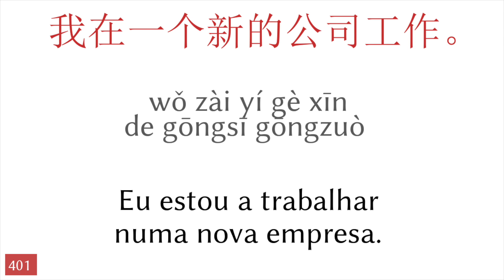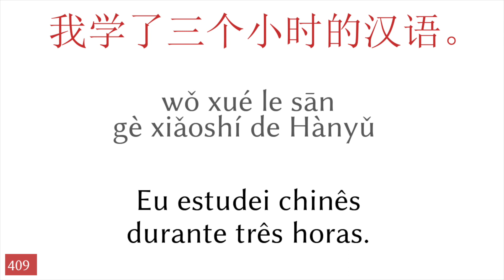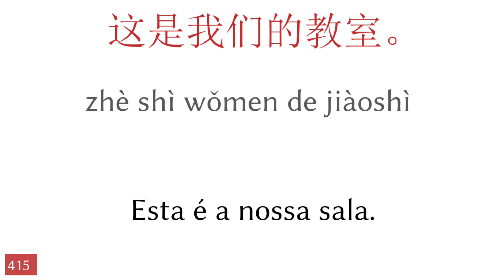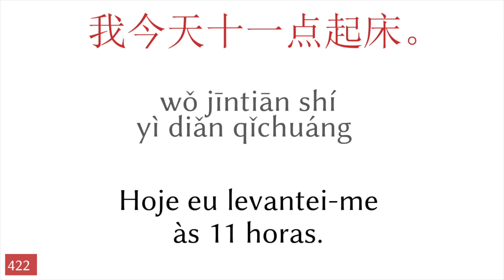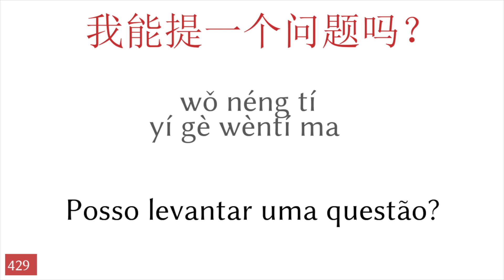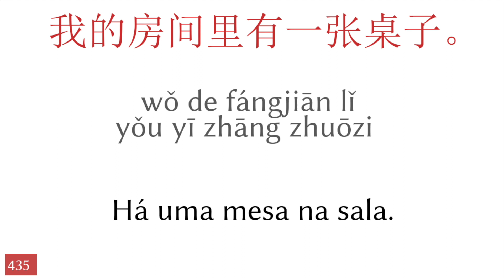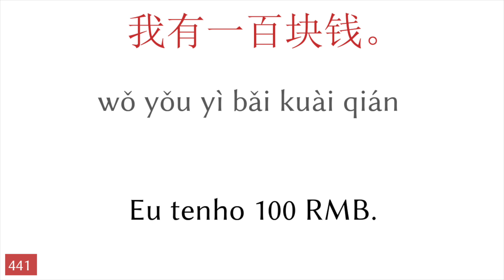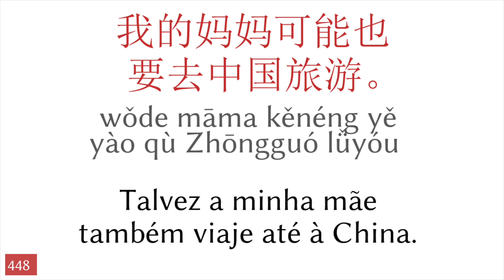50 frases - chinês - Português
▼▼▼ mais videos ▼▼▼

▼▼▼ mais videos ▼▼▼